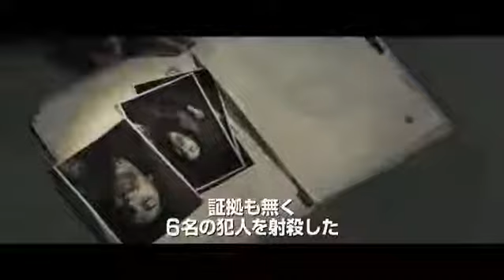映画『フレンチ・ラン』予告編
パリ、革命記念日前夜、市街で爆弾テロが発生。容疑者として浮上したのは、スリの若者マイケル（リチャード・マッデン）。捜査を担当することになったCIA捜査官ブライアー（イドリス・エルバ）は、イラクで命令を無視し、テロリスト6名を射殺した当局きってのアウトロー。いち早くマイケルを確保したブライアーは、彼が無実であることを感じ取る。ブライアーはマイケルの抜群のスリテクニックを買い、自らの無実を証明するために、捜査に協力することを持ちかける。誕生した“CIAとスリ”による前代未聞のコンビは、真犯人を探すため、パリの街を疾走する！そして、「36時間後の革命記念日にパリの街を制圧する」という犯行声明が出たことから、事件はフランスの国家的危機へと発展していく. 。

2017年3月4日（土）渋谷シネパレス ほか 全国順次ロードショー
配給：ギャガ・プラス